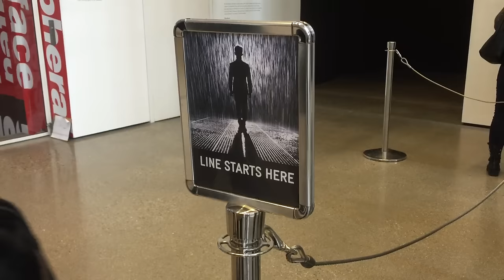When it Rains...- Ay Nine Vlog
Ay Nine vlog for our visit to the "Rain Room" at the LACMA